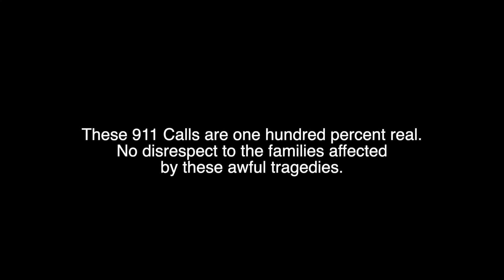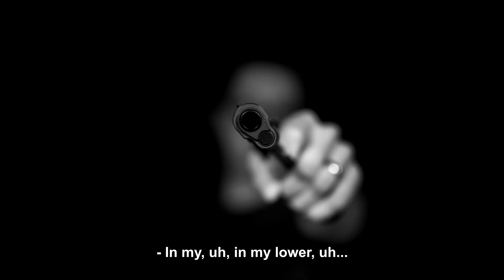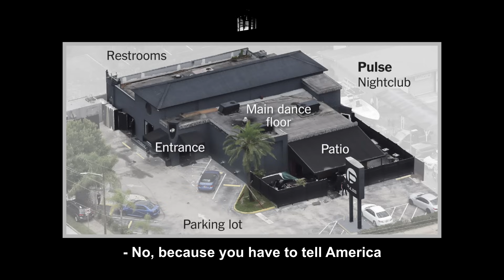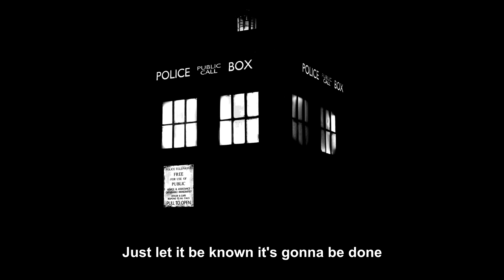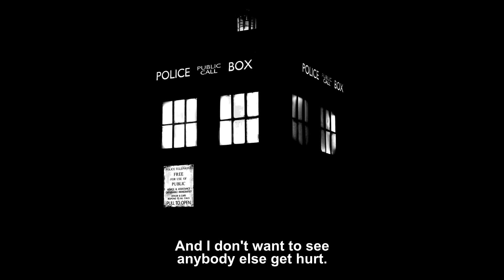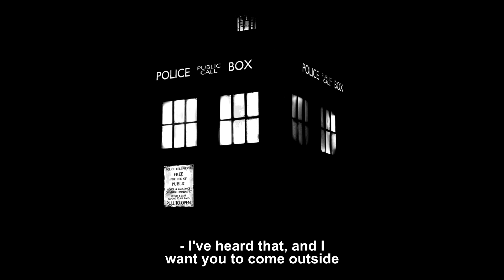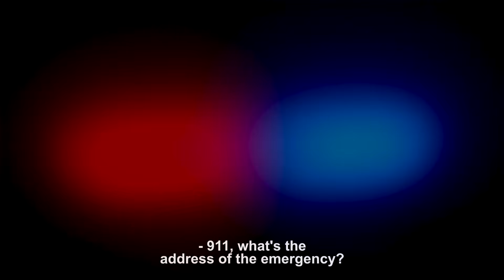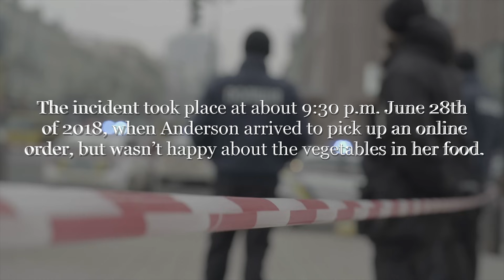5 DISTURBING 911 CALLS #5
5 DISTURBING 911 CALLS #5
5 DISTURBING 911 CALLS #5. Yet another scary and disturbing video of real 911 calls. Enjoy the video and Have a good day, or try to at least.